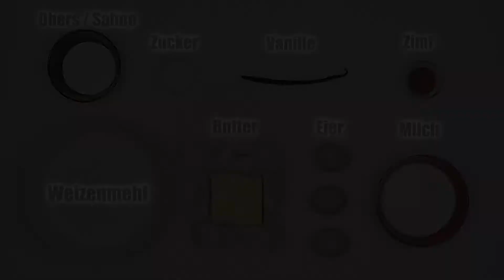Fädlkoch nach Oma Hollerer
Ein Speiseformat aus der Gegend rund um den steirischen Hochschwab. Früher war das eine typische Mahlzeit für Holzknechte bei der Waldarbeit.